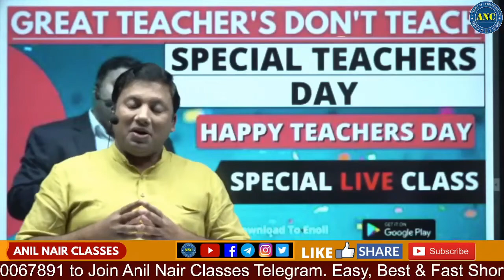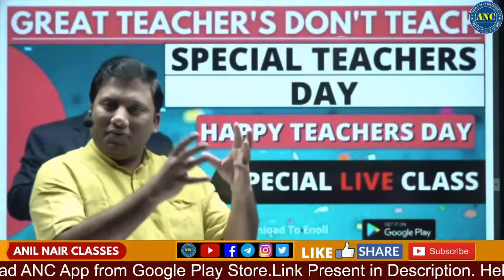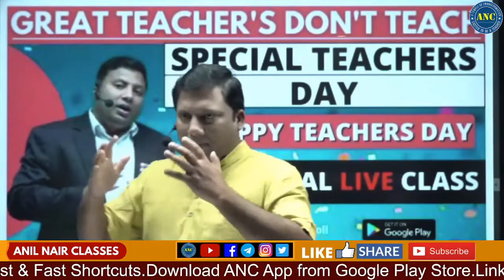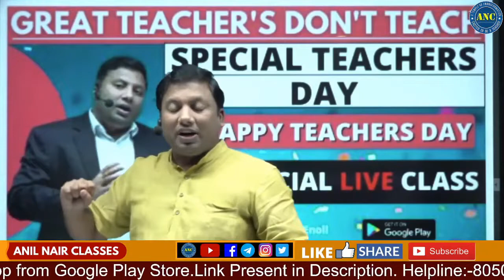Why Happy Morning/Afternoon/Evening instead of Good Morning/Afternoon/Evening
👉Important Key Points:
1.. Reasons to enroll for ANC video classes
1. Different angles to simplify each topic using lateral thinking & common sense
2. Focus on Concepts and not just Problem Solving.
3..Different techniques for problem-solving taking concepts to an advanced level.
4. Application of unique shortcut techniques in Quant/ LRDI and Verbal.
5. Link topics by adopting similar strategies & techniques.
6. Focus on maximizing scores in minimum time.
Prepare with fun, prepare with ANC
With Love
Anil Nair